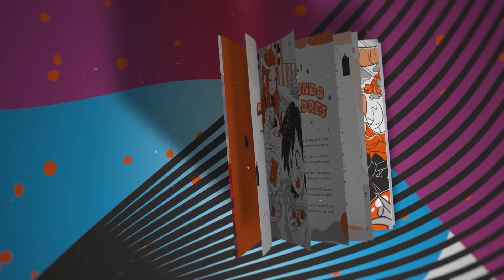NO CREERAS LOS SECRETOS QUE ESCONDEN... *ESPIANDO CASAS DE FANS* en ADOPT ME ROBLOX